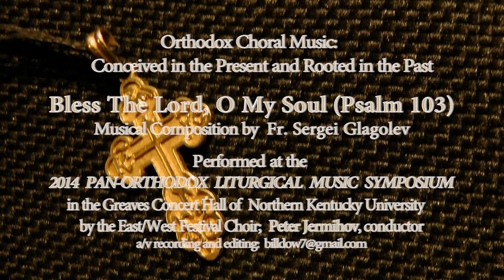2 - Bless the Lord, O My Soul - Glagolev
Composer:  Glagolev
Conductor:  Peter Jermihov
Pan-Orthodox Music Symposium, June 2014, Kentucky